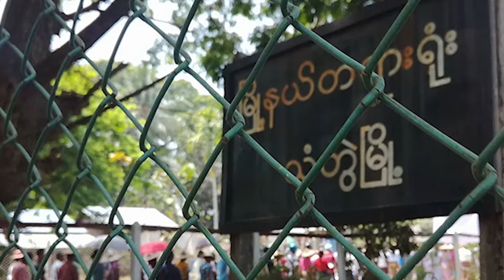မြန်မာဘာသာ သတင်းအစီအစဉ် ( ၁၅ - ၁၁ - ၂၁ )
တရုတ်-နယ်စပ်မှာ ကိုးကန်အဖွဲ့ရဲ့ ကြားဖြတ်တိုက်ခိုက်မှုကြောင့် စစ်ကောင်စီ တပ်ဖွဲ့ရဲ့စစ်ကား ၉ စီး ပျက်စီးသွားတယ်လို့ MNDAA က ထုတ်ပြန်ထားပါတယ်။

ရှမ်း-ကရင်နီနယ်စပ် ဖယ်ခုံမြို့နယ်အတွင်း ၇ ရက်ကြာ တိုက်ပွဲဖြစ်ပွားခဲ့ပြီး ဒေသခံလူထုတစ်သောင်းကျော် စစ်ဘေးရှောင်နေရပါတယ်။

ကချင်လွတ်လပ်ရေး အဖွဲ့ KIO ဌာနချုပ် လိုင်ဇာမှာ COVID-19 ကူးစက်မှု မြင့်တက်နေပြီး ကာကွယ်ရေးပစ္စည်းတွေ အရေးပေါ် လိုအပ်နေတယ်လို့ တာဝန်ရှိသူတွေက ပြောပါတယ်။